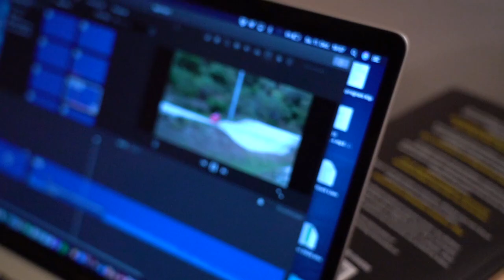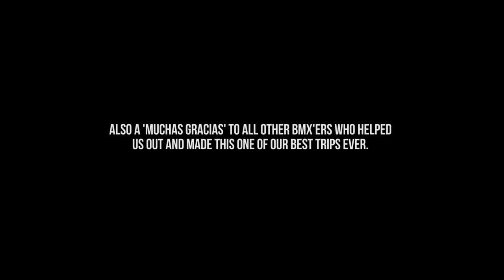2021 Colombia Part 3 | Santa Marta & Barranquilla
Final video of the trip to Colombia I did with Simon Marquart. This time we traveled to the north to ride the track in Santa Marta and finish the trip in Barranquilla. What an amazing trip this has been and thankful for all the Colombians who helped us out.

Special thanks to:
Mariana Pajon
Vincent Pelluard
Gaby Bolle
Isabelle Jiminez
Andrea Escobar
Juan Naranjo
Pedro Montero

CAMERA GEAR:

Sony A9
GoPro Hero 8
Samsung S21+